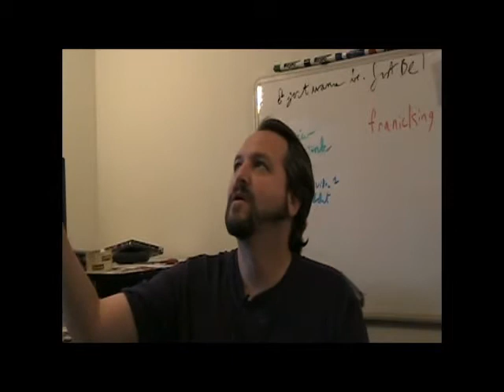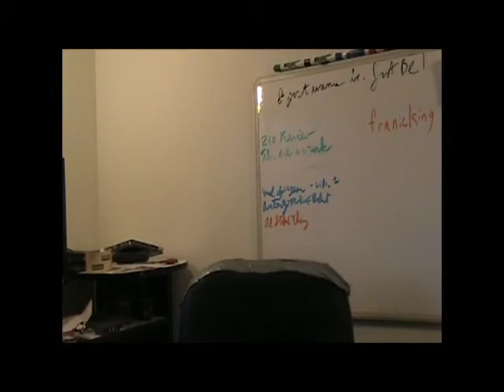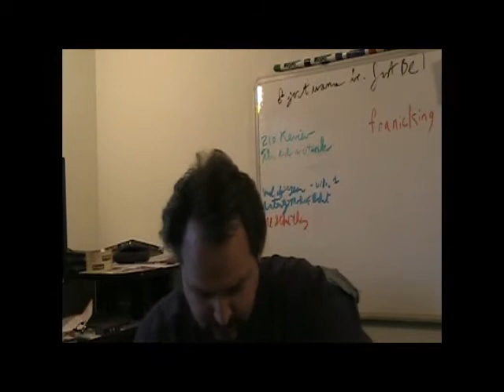The Real Making Do: the End?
Wherein I talk about a year of not buying stuff, and fall over